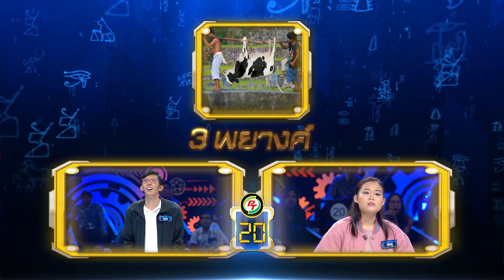5 รหัส สุดท้าทาย | Davinci เกมถอดรหัส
5 รหัส สุดท้าทาย | Davinci เกมถอดรหัส